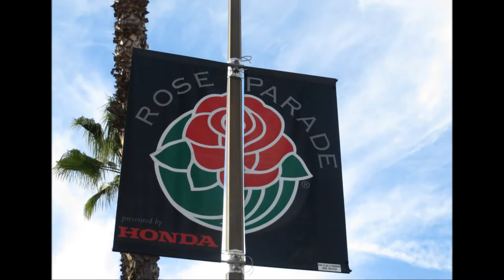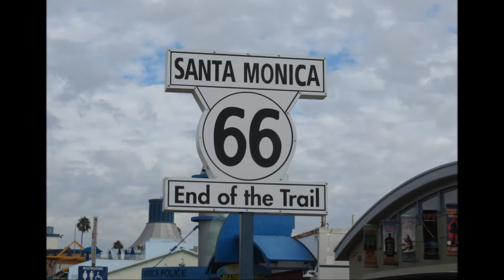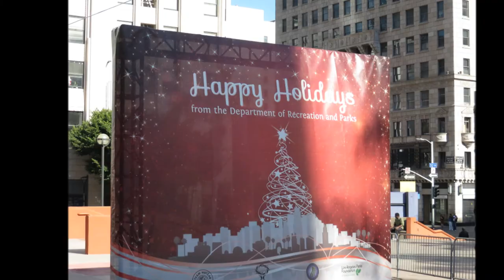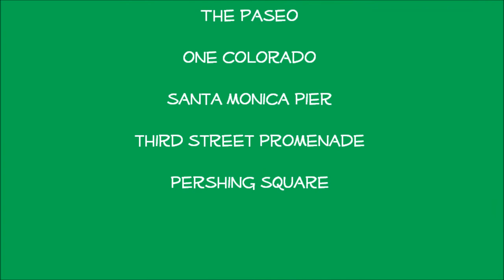Christmas Around Los Angeles 2019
This is our way of wishing you all a "Merry Christmas" & "Happy New Year!" Enjoy the holiday sights around Los Angeles (most of them were free)  we hope everyone will have a wonderful holiday season, be safe!